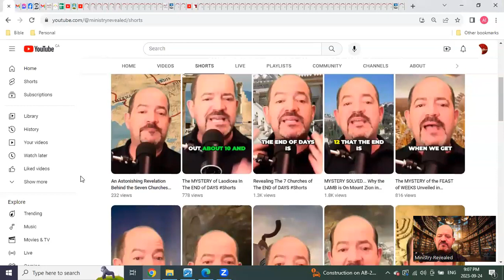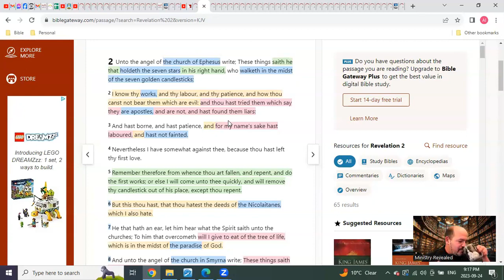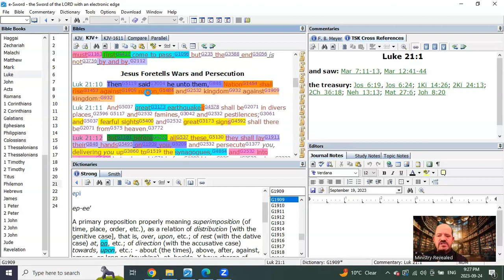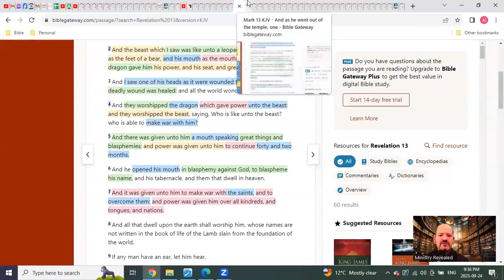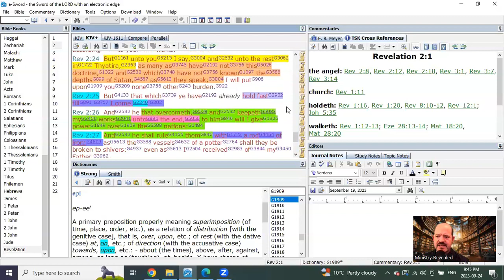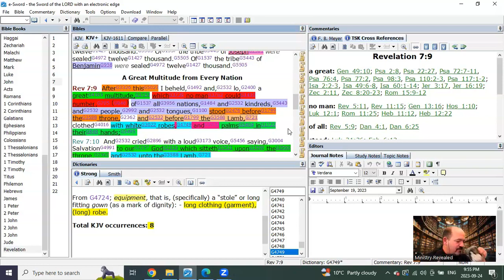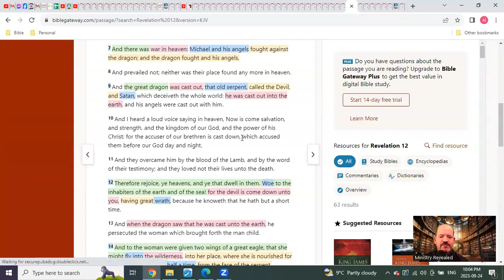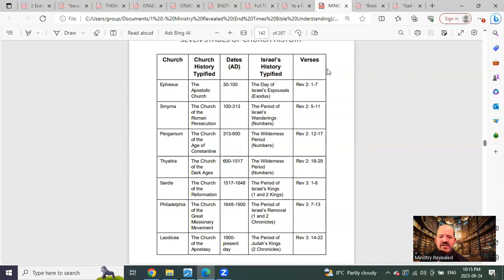The PROPHETIC Mystery of The 7 Churches